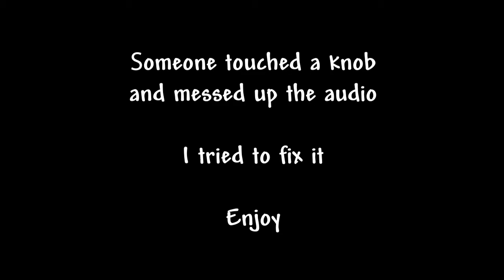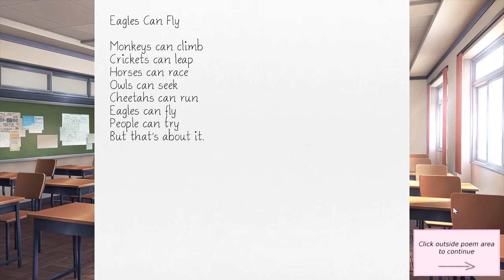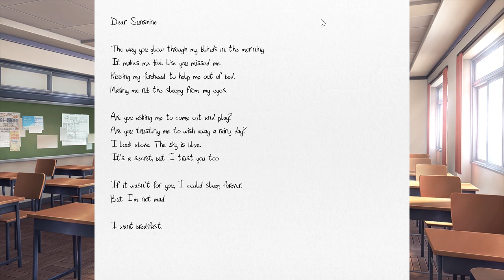TDP: Doki Doki Literature Club - EP6: Sparkling with Excitement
We changed our locks, but our ex-audio guy works part time as a locksmith.
Playing today:
Danny
Jacob
Will